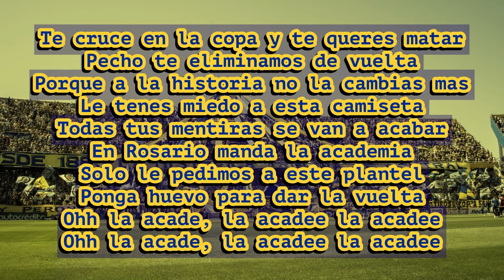Te Cruce En La Copa - Rosario Central (LETRA)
Te cruce en la copa y te queres matar, pecho te eliminamos devuelta, porque a la historia no la cambias mas, le tenes miedo a esta camiseta, todas tus mentiras se vana a acabar, en Rosario manda la academia, solo le pedimos a este plante, ponga huevo para dar la vuelta, ohhh la acade, la acadeee , la acadee, ohhh la acade , la acadee, la acade ♫

Los Guerreros - Rosario Central